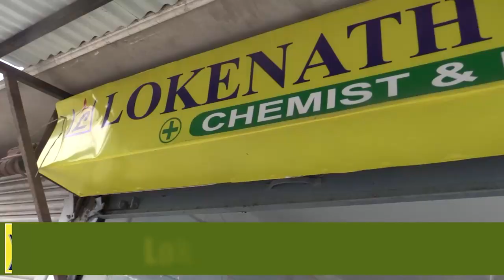Shrawan, an important month for Shiva devotees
पवित्र महिना साउन अनि सिलगढ़ीको चाँदमुनि शिवमन्दिर